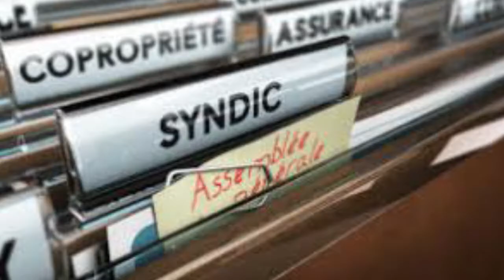Asseco : Comment changer de syndic.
Les copropriétaires peuvent mettre en concurrence plusieurs syndics pour trouver le meilleur prestataire.